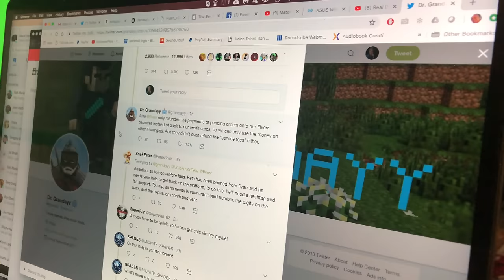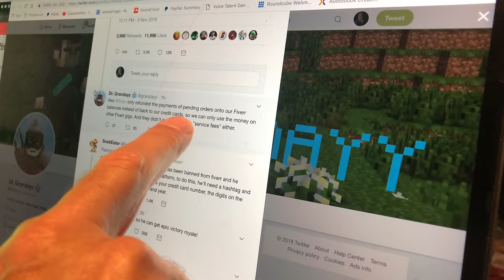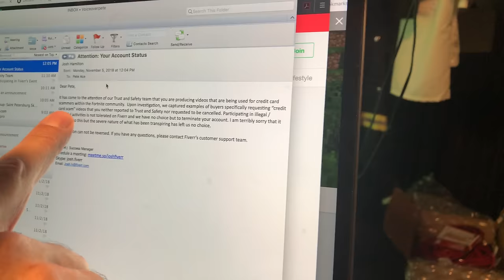Attention Gamers: Fiverr Banned VoiceOverPete and He Needs Your Help!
Hey everyone!

EPIC!